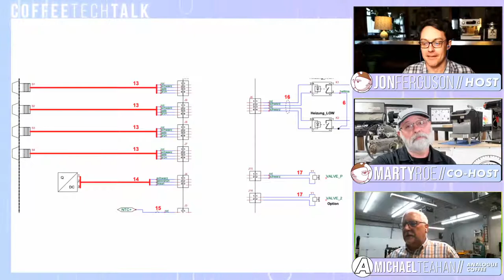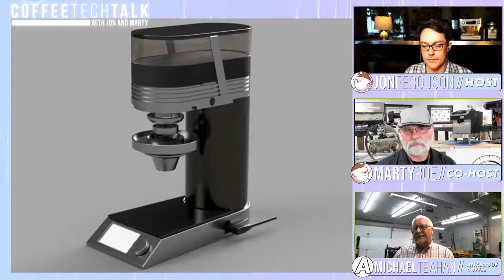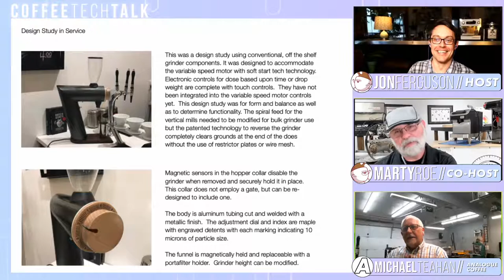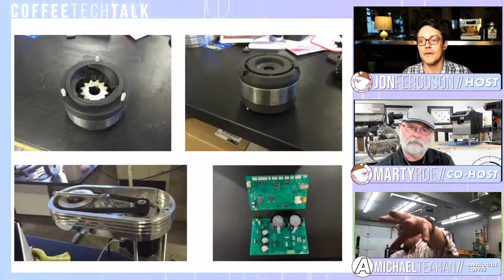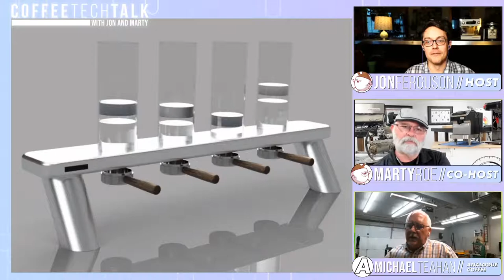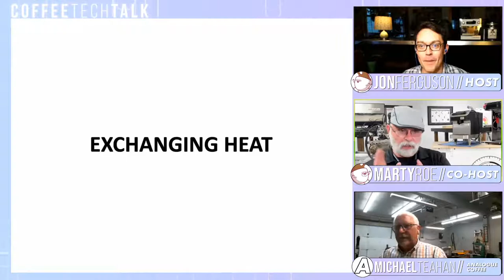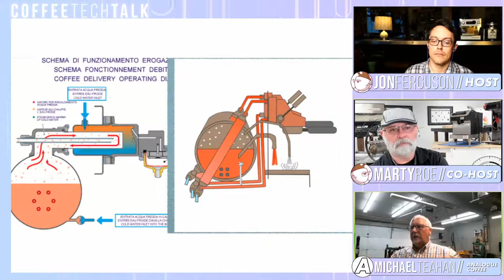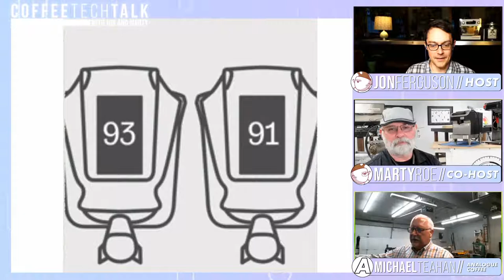Coffee Tech Talk (Episode 30): Michael Teahan // analogue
Coffee Tech Talk is hosted live every Tuesday at 8PM EST/7PM CST by Jon Ferguson and Marty Roe. CTT is a livestream podcast focusing on all things coffee tech from espresso machines and coffee brewers to roasters, color sorters, and mechanical de-pulpers.  Striving to make coffee, people, and equipment better. Every week we chat with a new guest from the coffee industry.